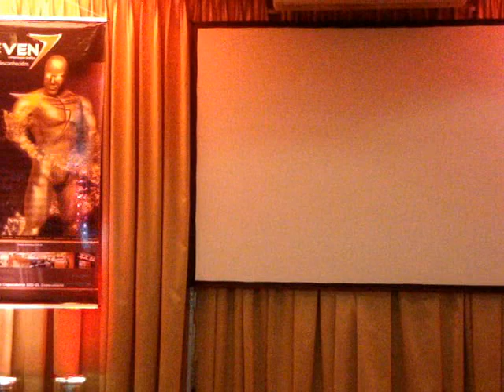Show com Edu Falaschi - Carioca Anime 6 Anos - 08/01/11 - Parte 5 Final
Edu Falaschi é um cantor brasileiro, vocalista das Bandas Angra e Almah. Entrou para cena dos animes ao interpretar a versão brasileira de "Pegasus Fantasy", abertura do Anime Saint Seiya.

No Carioca Anime 6 Anos, Edu Falaschi fez um show com clima de "Talk in Live" no qual cantou algumas música, conversou e tirou dúvidas da platéia.

Edição por Nina Leona Puma e Filmagem por Gohan Bombeiro, evento Carioca Anime 6 Anos, 08/01/11, Rio de Janeiro-RJ. Mais informações sobre o artista e outras atrações do evento